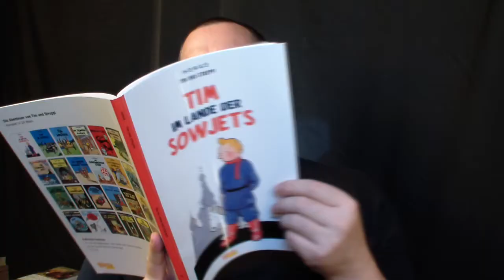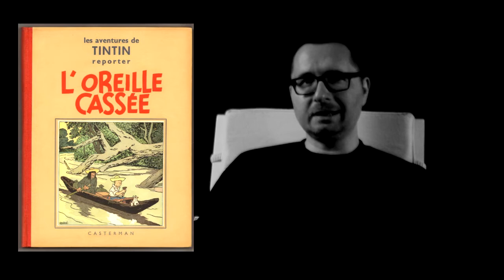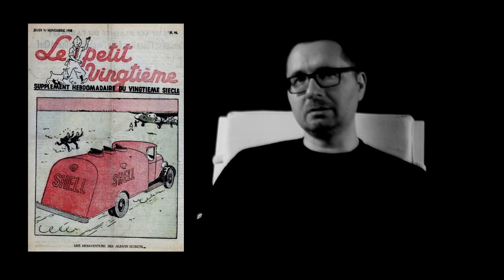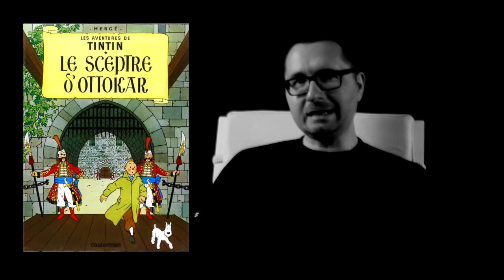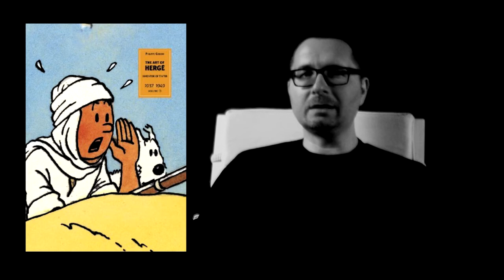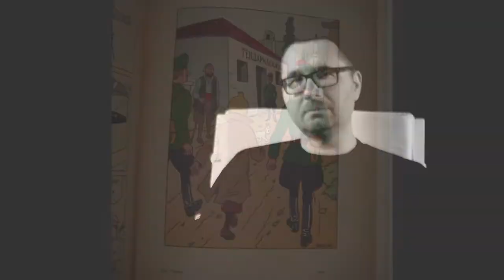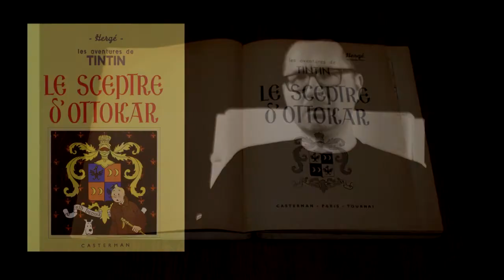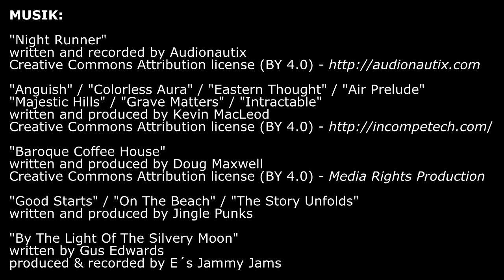Sapristi! - 08 - König Ottokars Zepter (Tintin / Tim und Struppi)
KÖNIG OTTOKARS ZEPTER gilt als Hergés deutlichste Stellungnahme gegen die sich ausbreitende Bedrohung des Nationalsozialismus. Zugleich ist es eine rasante Action-Geschichte, die nicht mit Twists und Verfolgungsjagden spart. Zweifelsohne ist dies auch eines der vielschichtigsten Tintin-Abenteuer, das Themen wie Royalismus, politische Unterwanderung, Landesverrat und Annexion behandelt. Hergé selbst beschrieb es als die Geschichte über einen "gescheiterten Anschluss". Doch es ist ebenso eine Schatztuhe für "Easter Eggs" und versteckte Referenzen, die vom Leser entdeckt werden können.

Wer sich für regelmässige Artikel und Fundstücke zu Hergé und Tintin interessiert, kann dieser kleinen FB-Gruppe beitreten: